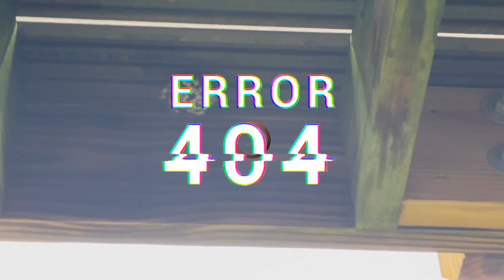Daddy Gets Attacked By Wasps...AND A Major League Baseball Game!